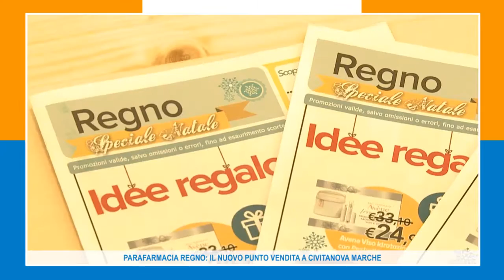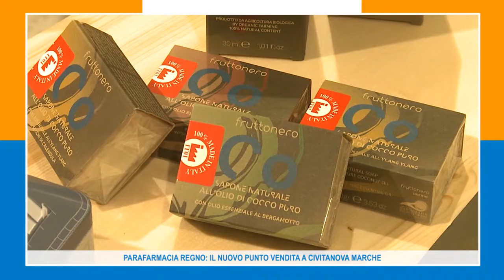PARAFARMACIA REGNO: IL NUOVO PUNTO VENDITA A CIVITANOVA MARCHE 7 12 16